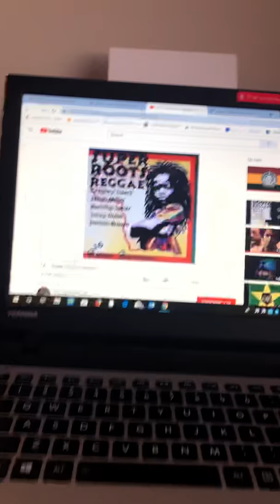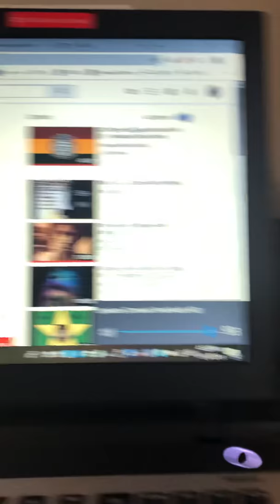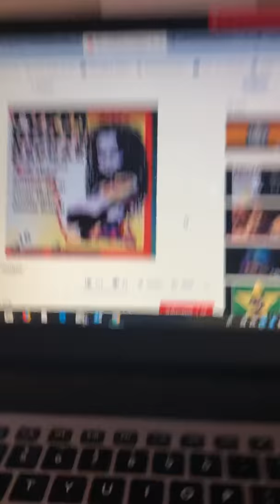Super Roots Reggae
Super Roots Reggae - 1/11/2019